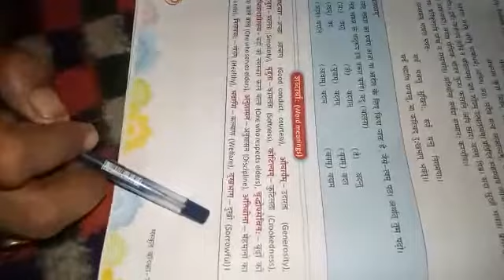कक्षा 7 पाठ 9 अभ्यास। कृष्णानंद झा